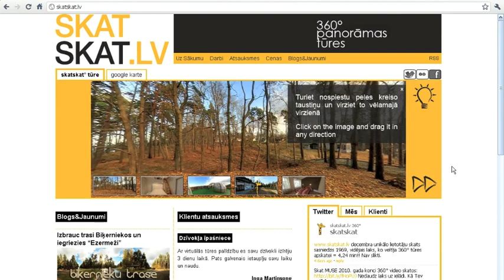Kā radās uzņēmums SKATSKAT.LV? idejuTalku veiksmes stāsts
Mikus Opelts četru video sērijā stāsta, kā radās uzņēmums SKATSKAT.LV, kas Latvijas un ārvalstu klientiem veido 360 grādu virtuālās tūres - pasaulē labāko pārdošanas rīku nekustamā īpašuma objektiem!

SKATSKAT.LV ideja un projekts tika attīstīts 2009.gada augustā notikušajā biznesa idejuTalkā, kurā piedalījās arī Mikus un Kristaps, nākamie SKATSKAT.LV dibinātāji. SKATSKAT.LV strauji iegūst apgriezienus ne vien Latvijā, bet arī ārvalstīs, tāpēc priecājamies, ka idejuTalka devusi grūdienu tik labam projektam, un sekosim līdzi tā attīstībai arī tālāk :)